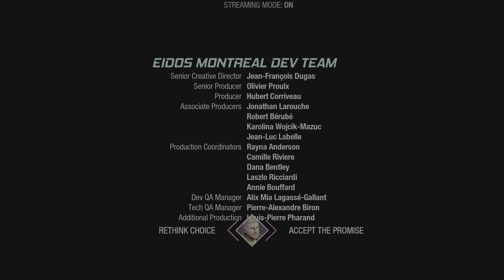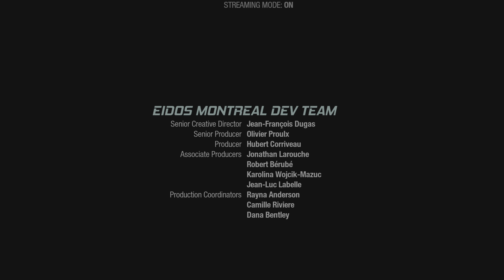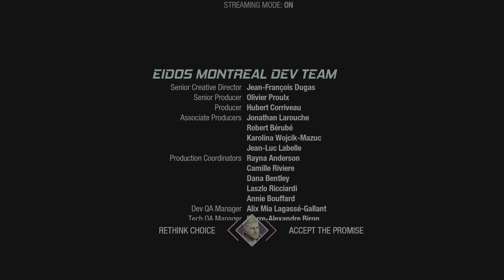Marvel's Guardians of the Galaxy - Part 09 Alternate Ending - PS5 4k 60FPS Gameplay [No Commentary]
Marvel's Guardians of the Galaxy is a 2021 action-adventure game developed by Eidos-Montréal and published by Square Enix's European subsidiary. Based on the Marvel Comics superhero team Guardians of the Galaxy, the game was released for Nintendo Switch, PlayStation 4, PlayStation 5, Windows, Xbox One, and Xbox Series X/S on October 26, 2021.

Watch our Live Walkthrough Gameplay!